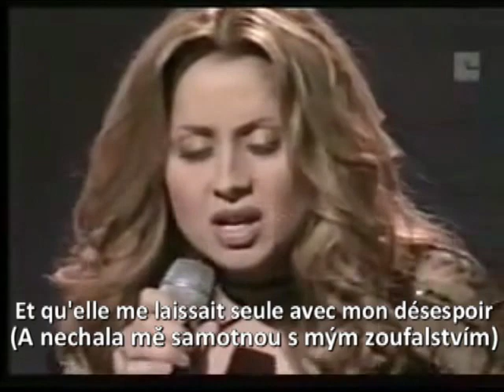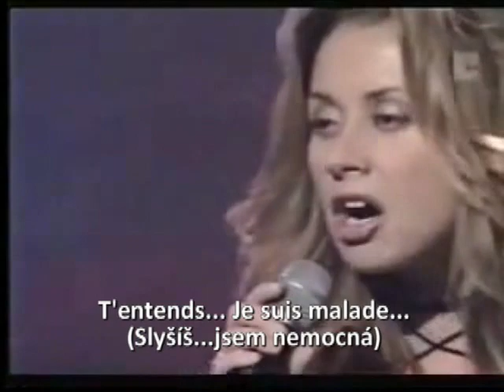Lara Fabian - Je suis malade (české titulky)